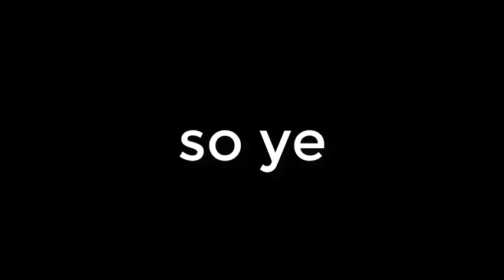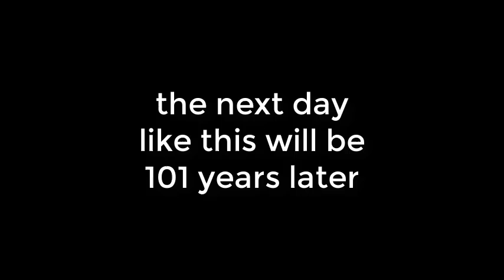today is a special day